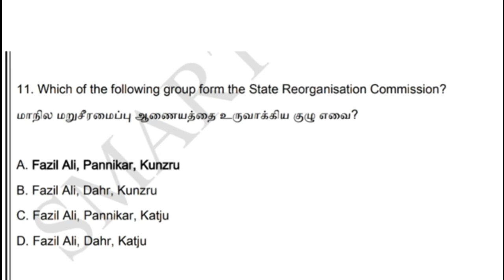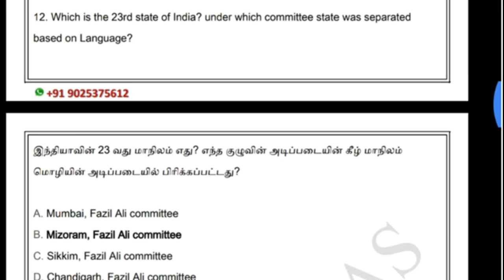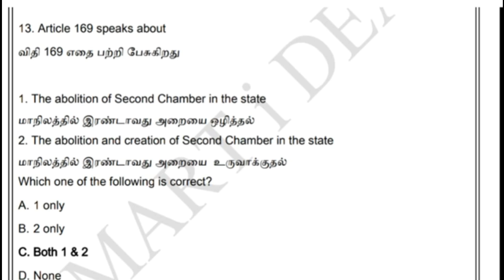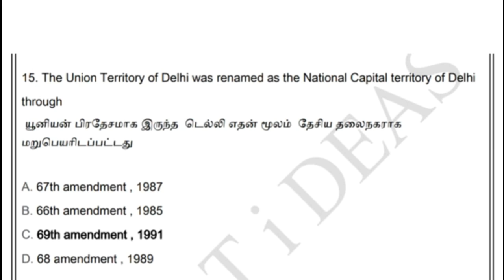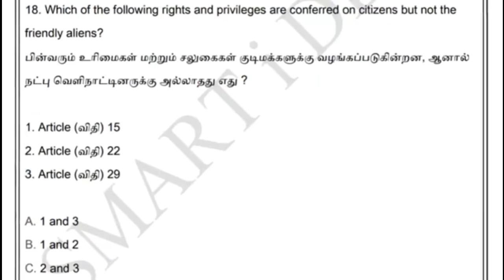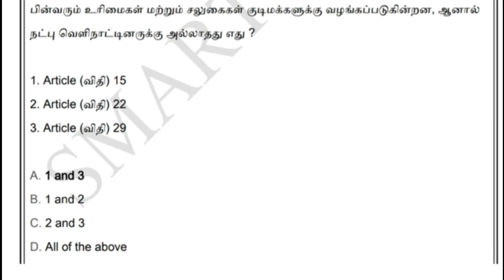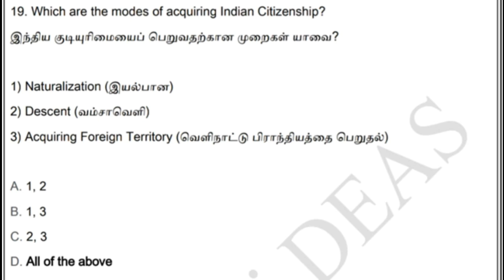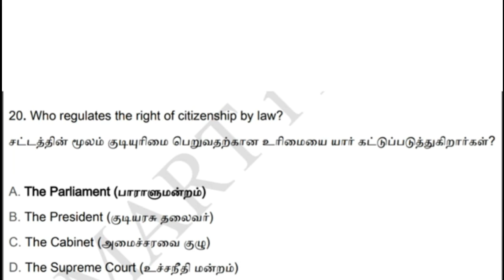Union State and Territory Tnpsc Polity Questions Analysis